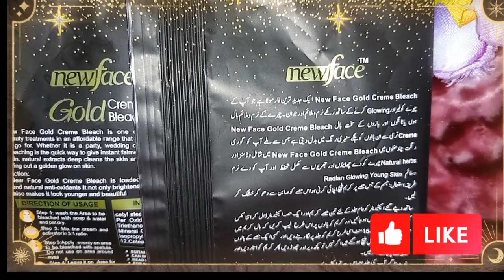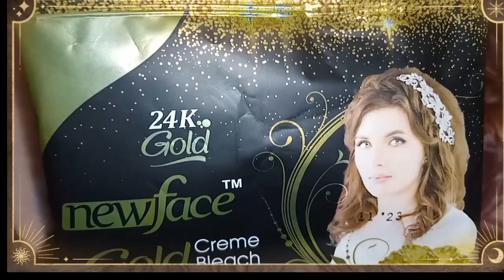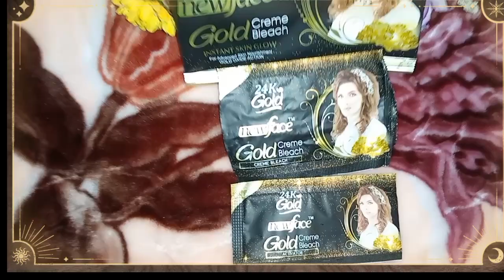24Gold new face Cream Bleach Review|skin whitening Cream Bleach#creambleach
Cream Bleach Review|24Gold new face Cream Bleach|skin whitening Cream Bleach#creambleach#skinwhiteningcreambleach#skincare